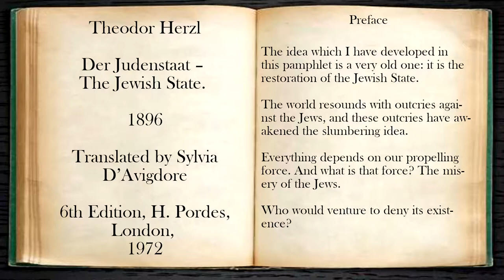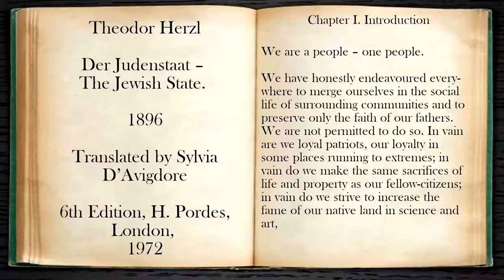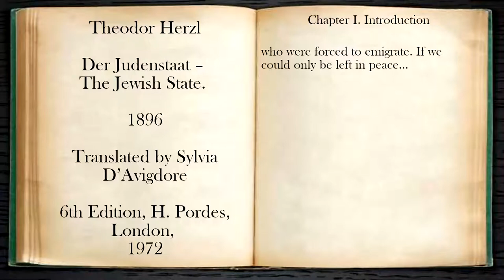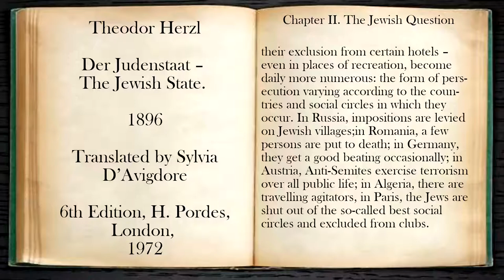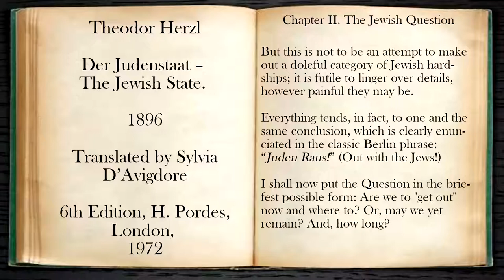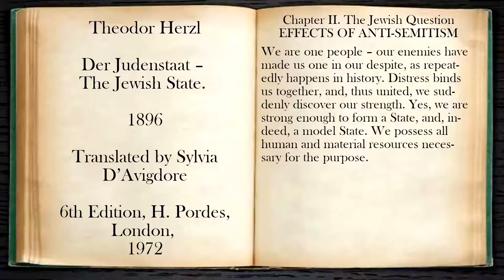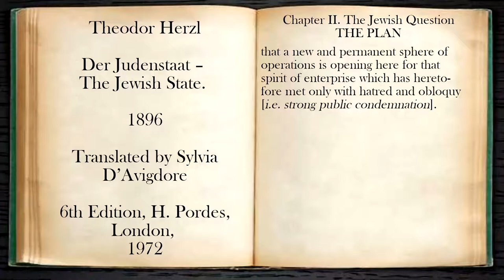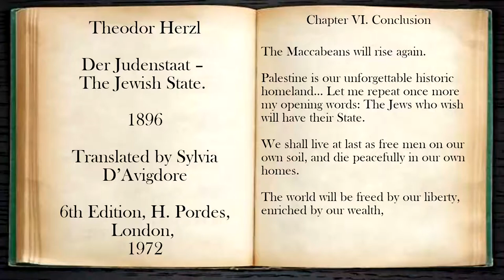#60 - Extracts from The Jewish State (Der Judenstaat) by Theodor Herzl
This video has extracts from the Theodor Herzl book published in 1896 Der Judenstaat (The Jewish State). The book was published in German in Paris though the extracts are in English translated by Sylvia D’Avigdore and published in 1972.

I was going to include these in my last video, #59 - Adversity Breeds Zionism, The Beginning of the Jewish Return to Palestine, though thought it would make a stand-alone video of its own, to highlight the importance and relevance to the development of Jewish events from the late 1800’s to the time of WWII and the formation of the Jewish State in Palestine.